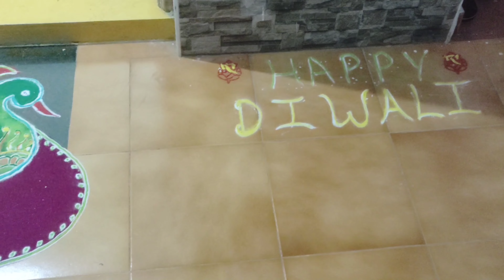Diwali Celebration 🪔🥳🎉 💥😊 Khud hi Kharab Kar di 🙄 शुभ दीपावली ☺️🪔@Rekha_Singh3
Diwali Celebration 🪔🥳🎉 💥😊 Khud hi  Kharab Kar di 🙄 शुभ दीपावली ☺️🪔@Rekha Singh & Family